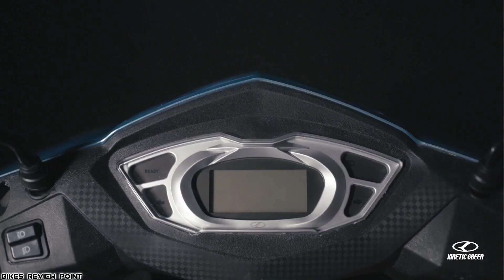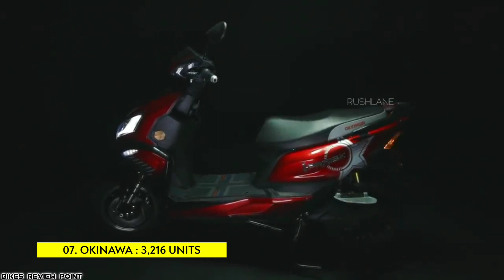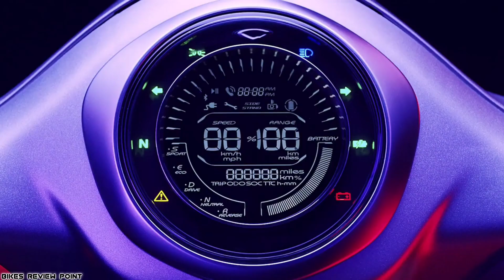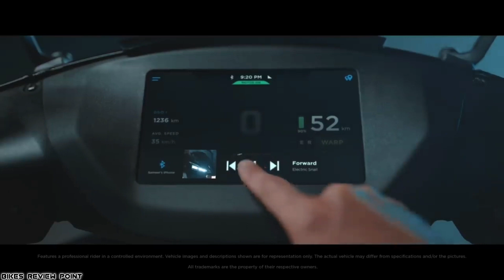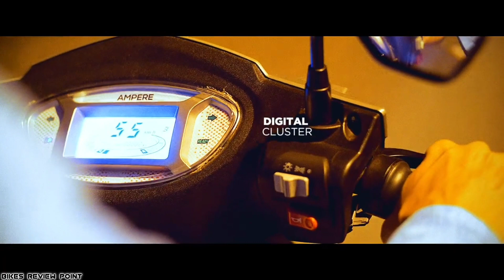Tvs का ये हाल देख के रोना आ रहा है मुझे 🥺 !!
◆In this video we have told about the top 10 electric two wheeler selling company. Hope you"ll like it :)